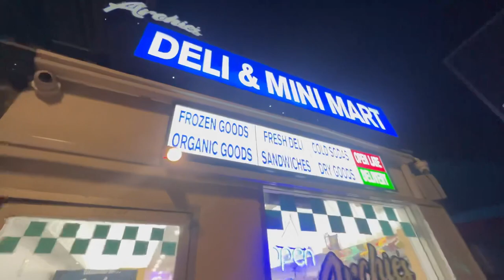Huni Badger Sesh and BACKSTAGE AT FALL OF TROY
Its a long term use review for the HUNI badger and then backstage to fall of troy and more!

Join me for unforgettable gaming experiences and real-life adventures on Twitch, Kick, and TikTok! With high-quality streams featuring special effects, hilarious skits, and surprises around every corner, my channel is like a mashup of Sesame Street, Nickelodeon, and Adult Swim. Whether I'm playing Nintendo classics, indie favorites, horror games, VR masterpieces, producing live-action skits, or exploring the world through my IRL streams, I always bring my A-game.

HUNI BADGER! use this link to SUPPORT ME!

AltCustoms! get an AMAZING mini or full sized CUSTOM Mechanical KEYBOARD

MERCH!!